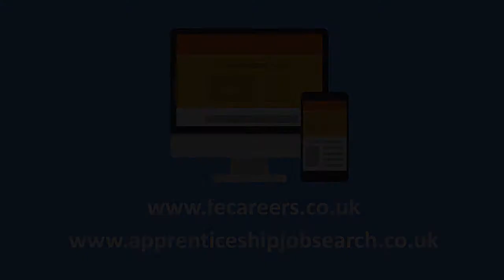Joysy John Nesta how to create an education system for the future world of work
FE News chat with Nesta's Joysy John about creating an education system that prepares all learners to thrive in the future World of Work at the Jisc Digifest conference.